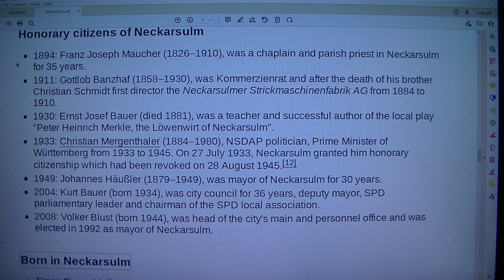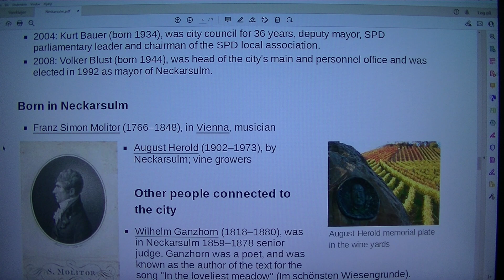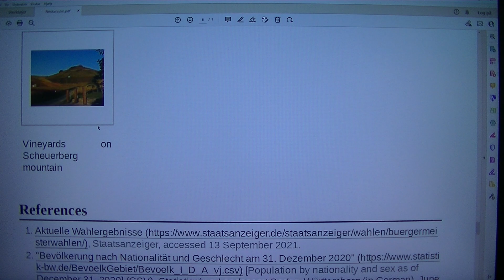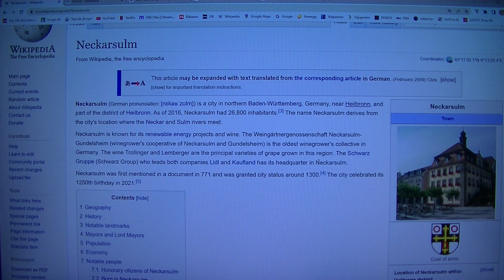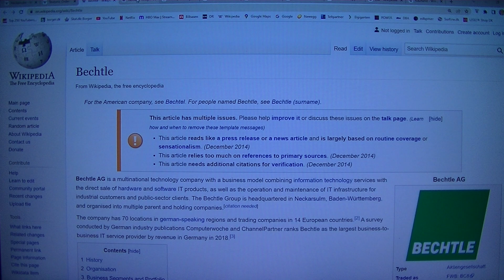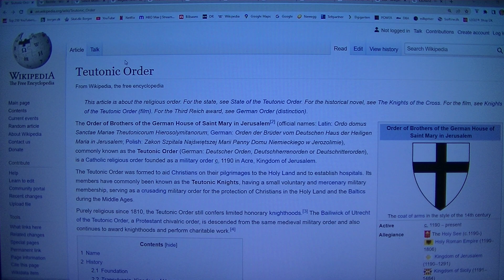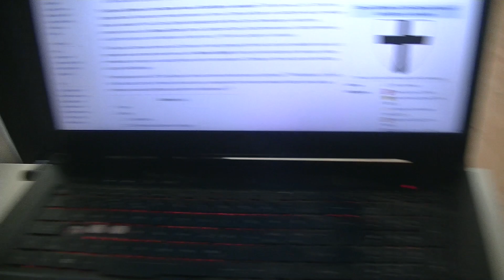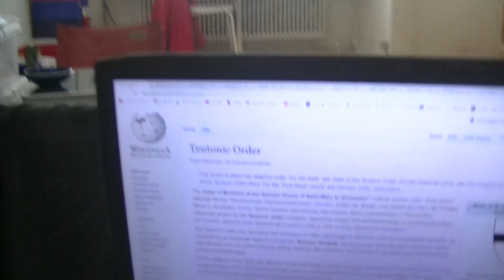MongoTV_8847 - LOOKING AT GAMER PC HARDWARE - Part 335 - Neckarsulm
PART 335 - Neckarsulm (This video is 2 Part : Part 334 to Part 335. They are on my playlist with name "MONGO TV - LOOKING AT GAMER PC HARDWARE") I like try do this, to get help read difficult technical English text loud. That will help me a bit to understand the text :-) Maybe this video could be helpful for some other too, that don't speak and read English very well :-) Have a good day too.